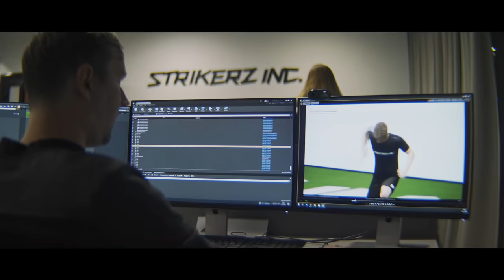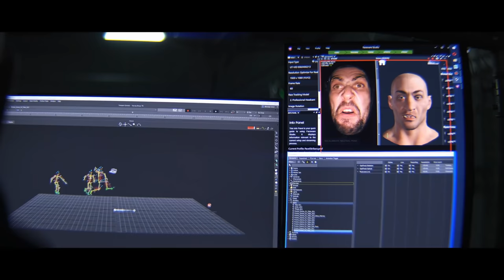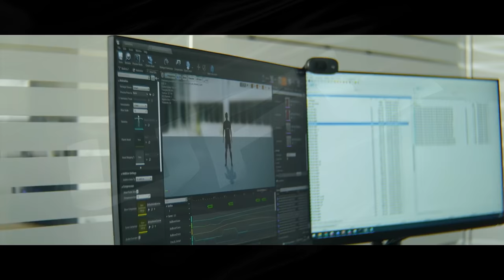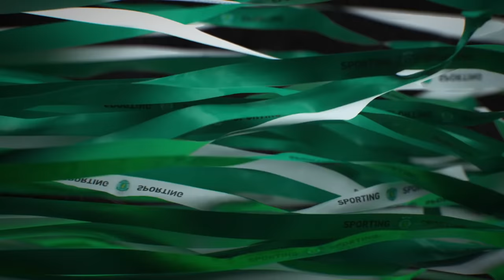Así es UFL, el NUEVO JUEGO de FÚTBOL de GRATUITO que quiere RIVALIZAR con FIFA y PES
Os contamos todos los detalles que se saben hasta ahora de UFL, un nuevo videojuego de fútbol GRATIS que llegará a PS5, PS4, XSX/S y Xbox One durante este 2022 y que quiere rivalizar con FIFA y eFootball, la saga anteriormente conocida como PES. Para conocer toda la actualidad del mundo de los videojuegos visita